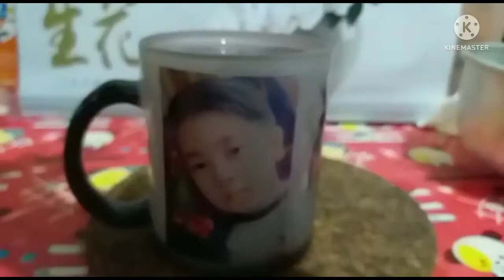Sublimation Magic Mug Glass / Magic Mug Kaca Bukan Keramik